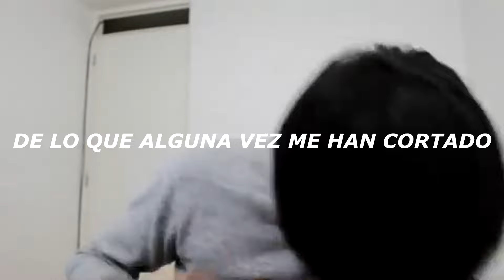DAARICK CANTA TEAR IN MY HEART